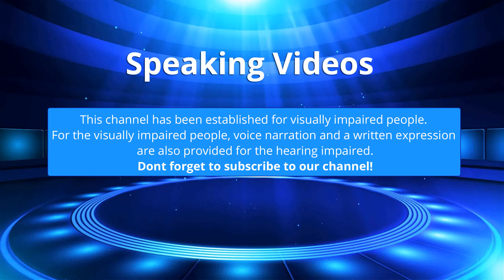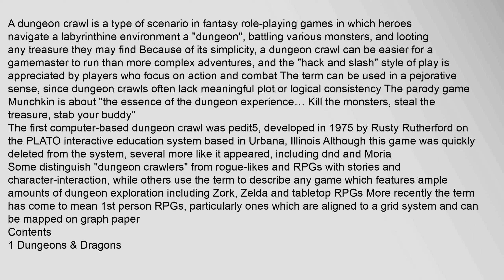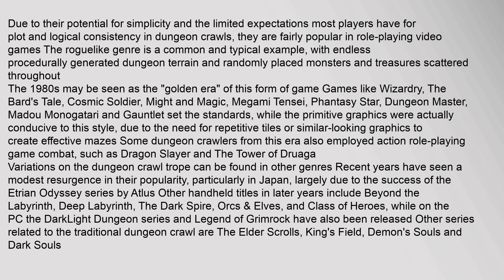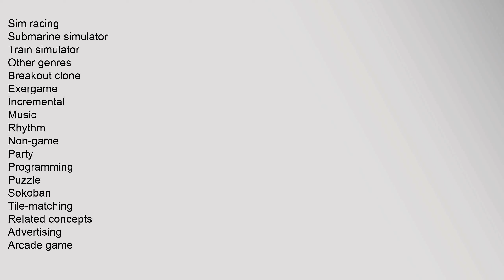Dungeon crawl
A dungeon crawl is a type of scenario in fantasy role-playing games in which heroes navigate a labyrinthine environment a "dungeon", battling various monsters, and looting any treasure they may find Because of its simplicity, a dungeon crawl can be easier for a gamemaster to run than more complex adventures, and the "hack and slash" style of play is appreciated by players who focus on action and combat The term can be used in a pejorative sense, since dungeon crawls often lack meaningful plot or logical consistency The parody game Munchkin is about "the essence of the dungeon experience… Kill the monsters, steal the treasure, stab your buddy"1
The first computer-based dungeon crawl was pedit5, developed in 1975 by Rusty Rutherford on the PLATO interactive education system based in Urbana, Illinois Although this game was quickly deleted from the system, several more like it appeared, including dnd and Moria
Some distinguish "dungeon crawlers" from rogue-likes and RPGs with stories and character-interaction, while others use the term to describe any game which features ample amounts dungeon crawl stone soup, dungeon crawl, dungeon crawl classics, dungeon crawl wiki, dungeon crawl games, dungeon crawler Dungeon crawl